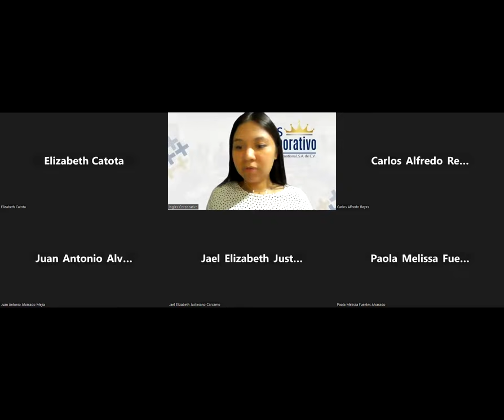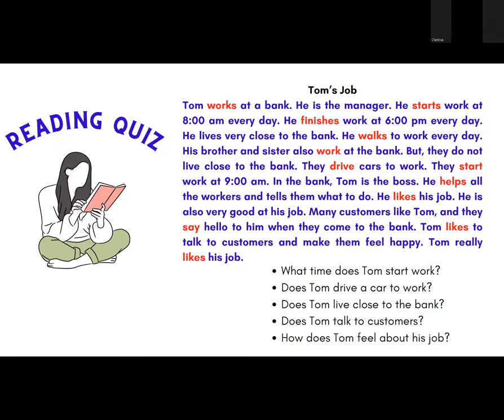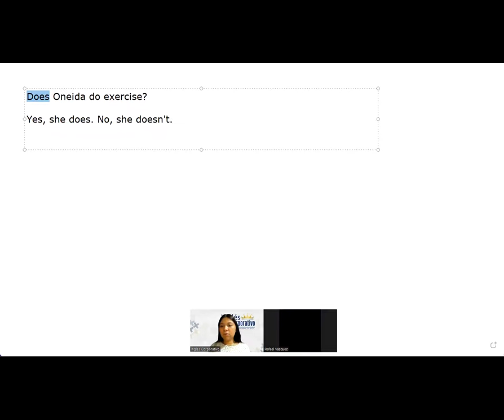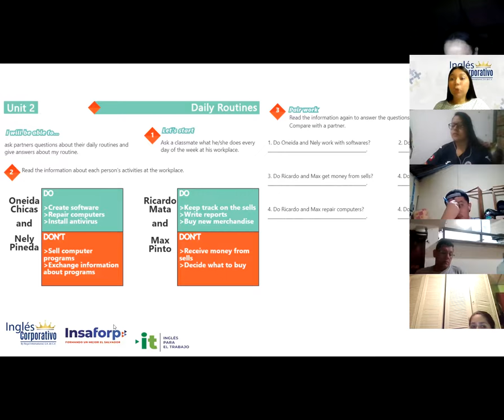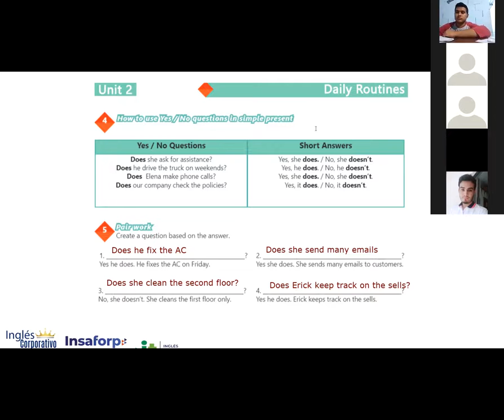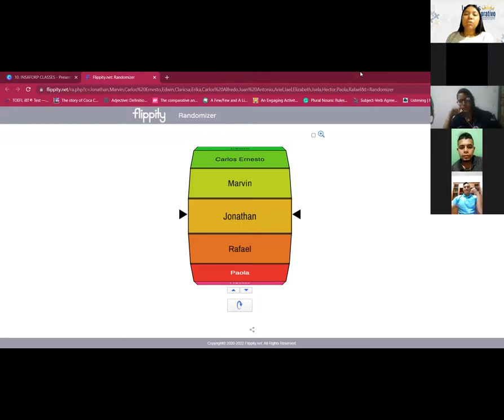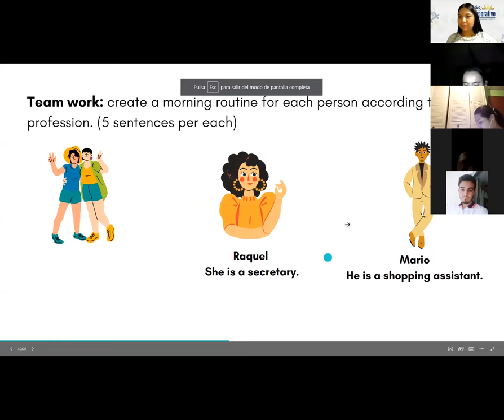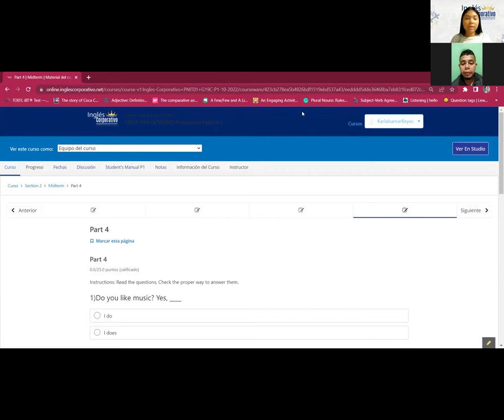Inglés Corporativo-3/11/2022- Principiante 1-Simple present practice daily routines.